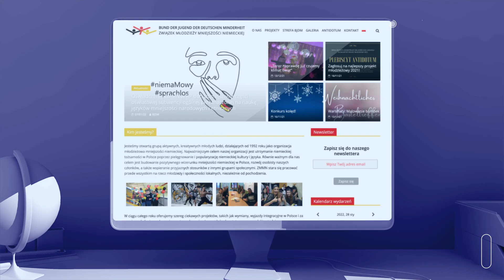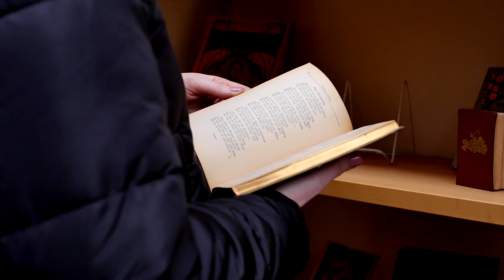SKGD im Oppelner Schlesien - Jugend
DMi-TV ist eine Serie von YouTube-Folgen mit Jugendlichen, die über die Deutsche Minderheit erzählen, über die Tätigkeit, Identität und den Bezug zu ihr. In dieser Folge können Sie jetzige und ehemalige Mitarbeiter der SKGD sehen, wie sie darüber erzählen, wie sie in der SKGD gelandet sind! Wie hat sie die Arbeit in der SKGD begeistert und warum sie so cool ist – das erfahrt ihr jetzt! Auch du kannst ein Praktikum in der SKGD machen!

DMi-TV to seria odcinków na YouTube, w których młodzi ludzie opowiadają o mniejszości niemieckiej, o tym, co robią, o swojej tożsamości i o tym stosunku do niej. W tym odcinku poznacie obecnych i dawnych pracowników TSKN. Opowiedzą jak dostali się do TSKN! Jak wygląda praca i co ich w niech fascynuje – tego dowiecie się teraz! Również ty możesz przyjść na praktyki do TSKN!

Herausgeber / Wydawca: Sozial-Kulturelle Gesellschaft der Deutschen im Oppelner Schlesien / Towarzystwo Społeczno-Kulturalne Niemców na Śląsku Opolskim

Realisierung / Realizacja: Krystian Belkius, Roman Szablicki

Finanzierung / Finansowanie: Konsulat der BRD in Oppeln und das Marschallamt der Woiwodschaft Oppeln / Konsulat RFN w Opolu oraz Urząd Marszałkowski Województwa Opolskiego